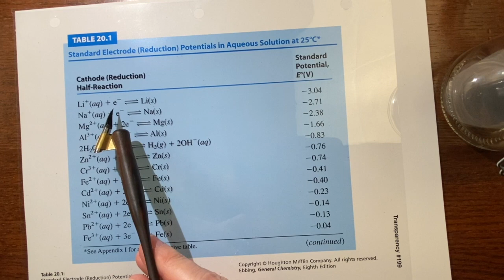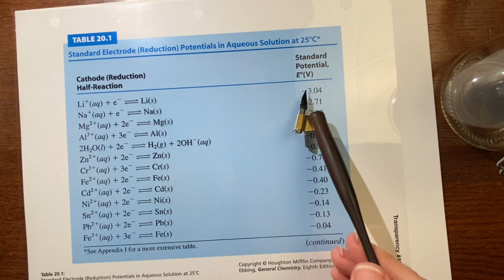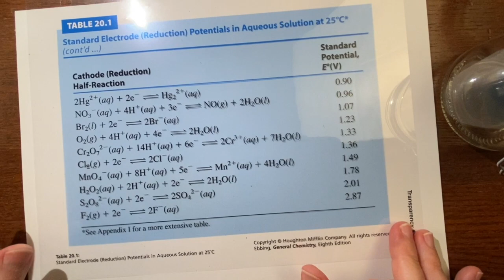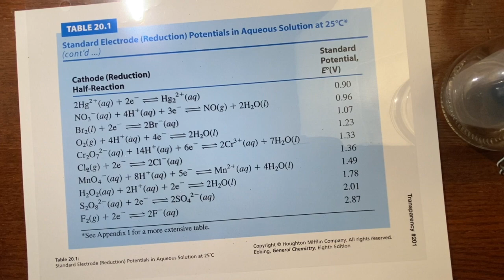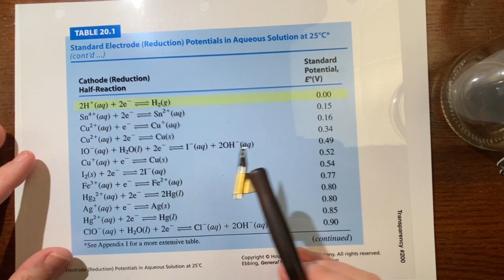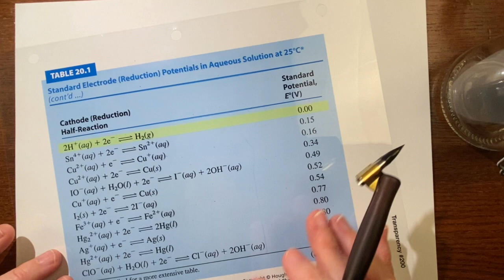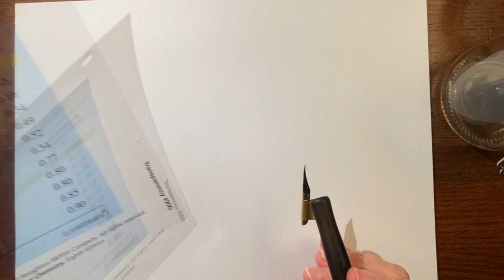ASMR Chemistry: Electrochemistry Review | Reduction Potential | Redox Reaction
This ASMR Chemistry video is the first in my Electrochemistry series, once again by request! In this video, I do a brief overview of electrochemistry, redox reactions, reduction potentials, the Table of Standard Reduction Potentials, and then I end with an example problem.

More specifically, I first talk about energy conversion – electrical energy to chemical potential energy and vice versa. As we go through the Table of Standard Reduction potentials together, I guide you through the concepts and how to use and think about the reduction potentials on the table.

The example problem considers what would happen if you put a piece of zinc in a solution of copper(II) ions, and what would happen if you put a piece of copper in a solution of zinc(II) ions. As long as you know the relevant Reduction Potentials, you can make a prediction as to whether a redox reaction will take place!

As always, thank you for all of the amazing messages, and keep the requests coming! You are all so great.